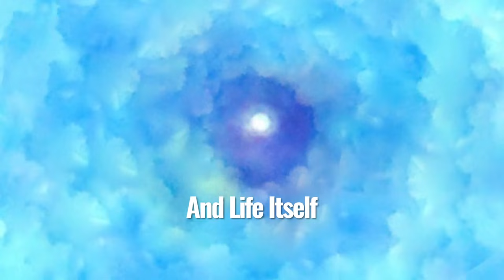NDE CHANGED MY ENTIRE BELIEF SYSTEM Wendy Rose Williams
Link to Part 2 Wendy Rose Williams had Near Death Experience that changed her entire belief system.  She had two powerful NDEs a few days apart in August of 1997 while pregnant with her youngest daughter. Her fundus, which is the aorta at the top of the uterus, ruptured.  Her OB/GYN later estimated she lost an estimated 3/4 of my blood supply over the next several days before it was surgically repaired. Wendy had her first NDE in her home but survived because Angels came to her rescue.  She had a second NDE a few days later in the hospital and had an incredible experience going Home to the Light.  She was given a preview of coming attractions in her life and a choice whether to return based on 3 key pieces of information.  This is Episode 130

USE THIS LINK TO BUY WENDY'S BOOKS AND OTHERS MENTIONED ON OTHER EPISODES.

Wendy Rose Williams, Past Life Energy Healer
Certified Spiritual Teacher/ Reiki Master/ Author & Speaker
"Regression Healing II: Joe & Marilyn" Top Reincarnation and Mysticism Bestseller on Amazon

Share links with your friends and family and please keep coming back for more.  New episodes come out on Tuesdays and Thursdays and there are dozens of past interviews to watch.  I am grateful to have you here as part of the Beyond Community.

DO YOU LIKE TO COLOR?  I created a coloring book several years ago called "HairDoodle by Heather Tesch". If you would like to buy a copy here is the
PLEASE DO NOT BUY THIS BOOK FROM OTHER SELLERS THOSE ARE COUNTERFEIT BOOKS THAT OTHER SELLERS ARE PIRATING.

MY MOM WROTE A CHRISTMAS BOOK FOR KIDS WHEN SHE WAS 19.  IT WAS HER DREAM TO PUBLISH IT AND FINALLY AFTER MUCH ENCOURAGEMENT FROM HER FIVE DAUGHTERS SHE FINALLY GOT IT PUBLISHED IN HER 80s.  SHE PROVES IT IS NEVER TOO LATE TO FULFILL A DREAM.  ALL OF THE ART WORK IS HERS.  HERE IS THE LINK TO THE BOOK AND THE ADORABLE BEAR THAT THE STORY CENTERS AROUND.

I TRY TO INCLUDE A VARIETY OF EXPERIENCES AND VIEWS SO YOU CAN REACH YOUR OWN CONCLUSIONS.

THE VIEWS AND OPINIONS OF MY GUESTS DO NOT NECESSARILY REFLECT MY VIEWS OR THE VIEWS OF ANYONE ASSOCIATED WITH THIS PODCAST.

WE LOVE COMMENTS BUT PLEASE BE RESPECTFUL TO MY GUESTS AND OTHER VIEWERS.